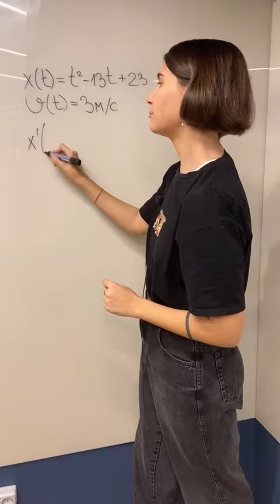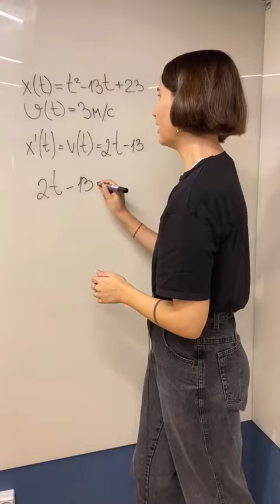Физический смысл производной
В профиле ещё больше полезной информации, переходи💪🏻